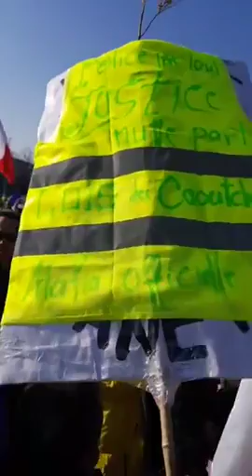1 500 GJ devant l'ONU à Genève pour dénoncer les v